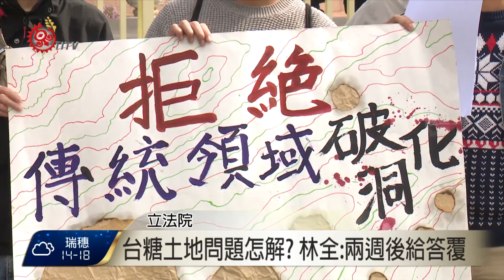傳領劃設辦法惹議 陳瑩向夷將溫情喊話 2017-02-24 TITV 原視新聞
連日以來，許多族人不滿原民會公布的「原住民族土地或部落範圍土地劃設辦法」，而24日下午立委陳瑩在總質詢時也提到，原先應該是180萬公頃的傳統領域，現在縮水為80公頃，失去的100萬公頃裡面台糖有5萬公頃土地，該如何處理?行政院長林全則表示要去了解，兩個禮拜後給予答覆。

另外立委陳瑩也說重話，希望追討國民黨黨產行動如火如荼，原住民族的傳統領域也應比照辦理。

認為目前的劃設辦法只針對公有土地，立委陳瑩提出，這個劃設辦法應該直接改名成「原住民族或部落範圍公有土地的劃設辦法」，甚至在質詢中也向原民會主委溫情喊話，不過行政院長和原民會主委都沒有給予正面回應。